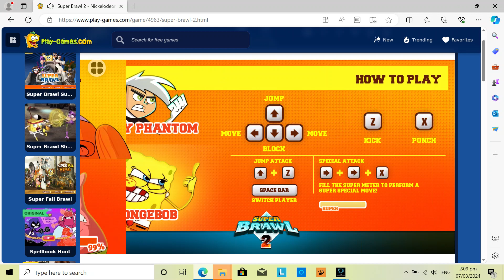Super Brawl 2 - Danny Phantom and Spongebob (Tag Team)